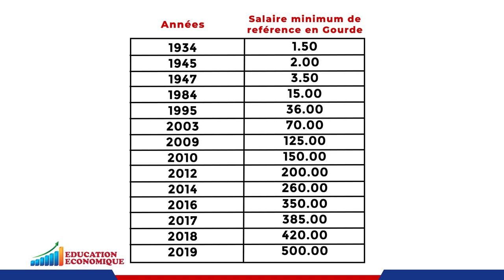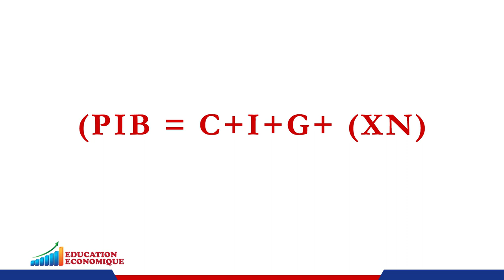Le dossier du salaire minimum : Les enjeux économiques - EDUCATION ECONOMIQUE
Etzer Emile parle du dossier du salaire minimum en mettant emphase sur les enjeux économiques dans le cadre de l'émission EDUCATION ECONOMIQUE sur Télé Caraibes.